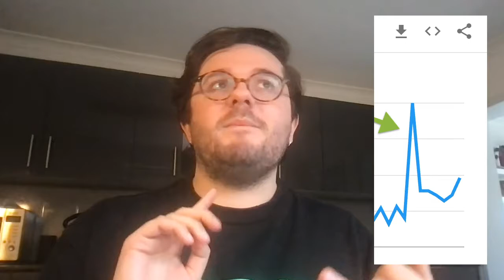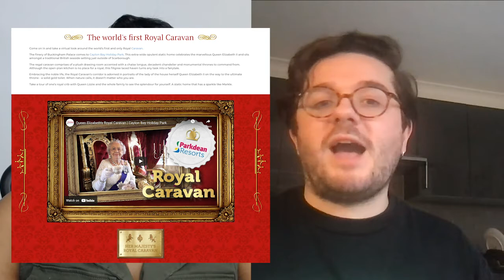Unbottleneck Shop Talk: Newsjacking and Link Building - Will Hobson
Unbottleneck Shop Talk with Monique Quarles
Guest: Will Hobson

Our online visibility Strategist Monique Quarles hosts a conversation with PR Director Will Hobson of Rise at Seven to discuss link building & newsjacking.

Featured in this episode:

Traditional PR vs Digital PR
Link Building Defined
Email vs Social Media Outreach
Newsjacking as a Link Building Strategy

Our Favorite Highlights:

10:43 - 12:22 - Will explains how to to reach out to journalists via Twitter; “Read where you pitch”
36:53 -40:38 - Will explains newsjacking as a reactive PR strategy to build links